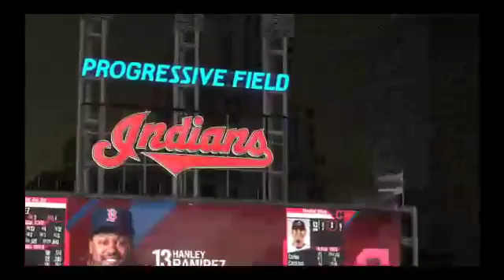MLB 18 The Show Franchise: 10/14/18 BOS @ CLE Game 2 ALCS